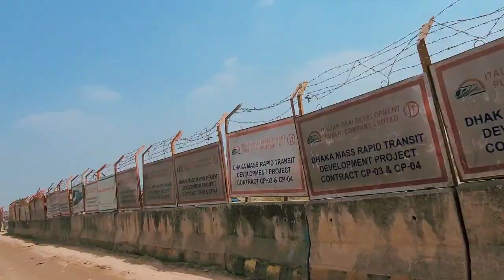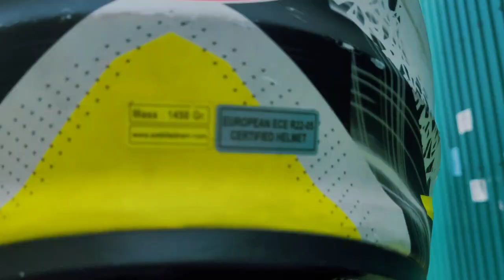BikeSurfing360 | Mirpur DOHS | Metro Rail | Uttara Sector 18 | Rajuk Housing Project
Mirpur DOHS | Metro Rail | Uttara Sector 18 | Rajuk Housing Project